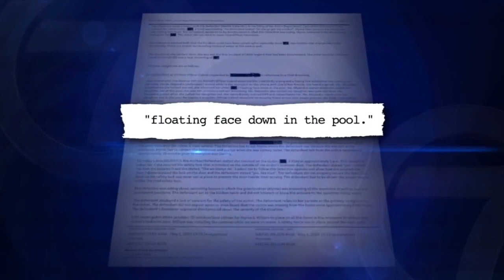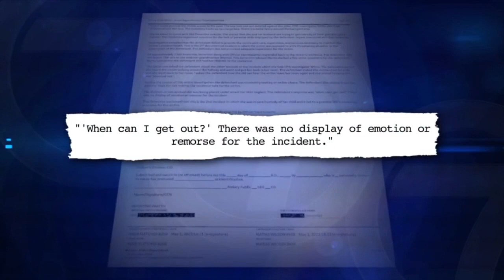Mother of 3-year-old found wandering alone in Miramar faces judge, bonds out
Nicole Alejandro, the mother of a 3-year-old who was found wandering alone in Miramar faced a judge and posted a $10,000 bond but police said this wasn’t the first time they have come in contact with the mother and child.